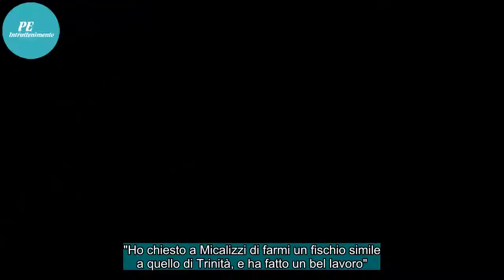"Io sono proprio così, come Trinità": Terence Hill torna al cinema e alle ambientazioni western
"Ho chiesto a Micalizzi di farmi un fischio simile a quello di Trinità, e ha fatto un bel lavoro".Terence Hill accompagna nelle sale il suo nuovo film per il cinema, che strizza l'occhio ai suoi vecchi successi fin dalle musiche, una pellicola attesa 24 anni, da quel Botte di Natale in coppia con l'...